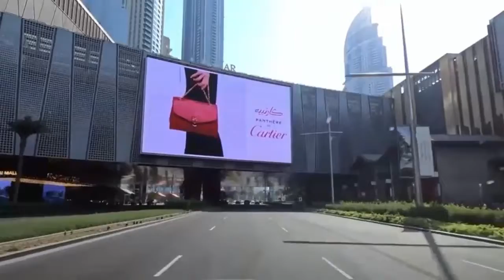Dubai (UAE) Mind Blowing Future Plans & Vision For 2071 + Inside the Museum Of The Future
See what is Dubai and United Arab Emirates (UAE) mind lowing future plan for 2071

This vision and mega plan is featured and imagined in dubai's museum of the future.

H. H. Sheikh Mohammed bin Rashid Al Maktoum, Vice-President and Prime Minister of the UAE and Ruler of Dubai launched UAE Centennial Plan 2071. It is a long-term, full-vision plan that extends for 5 decades after 2021. It forms a clear map for the long-term government work, to fortify the country's reputation and its soft power.

 The plan aims at investing in the future generations, by preparing them with the skills and knowledge needed to face rapid changes and to make the UAE the best country in the world by the next centennial in 2071.

The UAE Centennial 2071 is based on four pillars as follows:

Future-focused government: The objectives of the government under UAE Centennial 2071 include establishing the government of the UAE as the best government in the world, with a long-term vision and inspirational leadership that anticipates and prepares for the future. Other objectives include achieving happiness in society and spreading positive messages internally and to the world and developing mechanisms for monitoring long-term variables in various sectors.

Excellent education: Regarding education, UAE Centennial 2071 highlights the importance of excellent quality of education. Certain areas of focus in education include advanced science and technology, space science, engineering, innovation and health sciences. Other educational measures include teaching students, mechanisms for discovering their individual talents early. On the institutional level, educational institutions are encouraged to be incubators of entrepreneurship and innovation and to be international research centres.

A diversified knowledge economy: The UAE’s economy is aimed to be competitive and one of the best economies worldwide. This can be achieved by increasing productivity of national economy, support of national companies, investment in scientific research and promising sectors, focus on innovation, entrepreneurship and advanced industries, development of a national strategy to shape the future of the UAE’s economy and industry, and place the UAE among international important economies. Knowledge economy can be achieved by a generation of UAE inventors and scientists and supporting them in technical sciences.

A happy and cohesive society: Community development is an integral part of UAE Centennial 2071. Some objectives in this regard include establishing a secure, tolerant, cohesive and ethical society that embraces happiness and a positive lifestyle and a high quality of life. The pillar also focuses on developing programmes to prepare future generations to serve as the UAE’s goodwill ambassadors, as well as promoting women's participation in all sectors, making the UAE one of the best places to live in.

Footage from a display at the recently-opened Museum of the Future offers a glimpse of what may be in store for Dubai in 2071, drone-like vehicles filling the skies, a superfast hyperloop speeding through a tunnel on Sheikh Zayed Road and rockets being blasted into space.

The museum, which opened on February 22, uses screens with impressive graphics of a rocket launch and a DNA library that features more than 4,500 species.